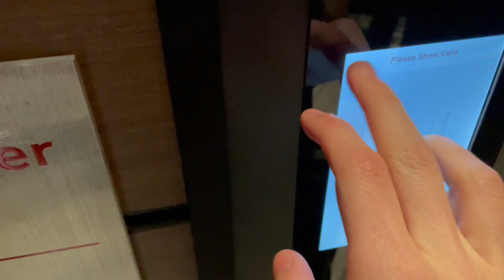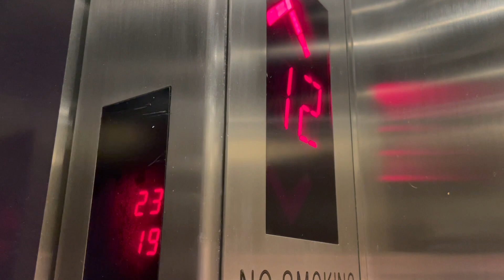Schindler Miconic 10 High-Speed Elevator L @ Marriott Marquis New York City NY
Recorded March 11, 2023 at 10:43 PM.
Elevator Car L at Marriott Marquis in New York City, New York.